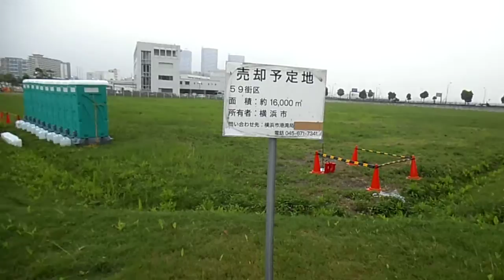DSCF8424神奈川新聞花火大会20130801高島地区無料観覧会場